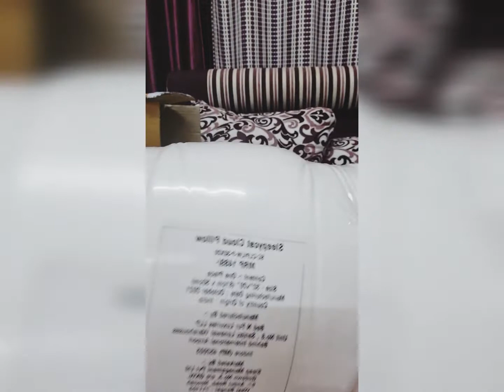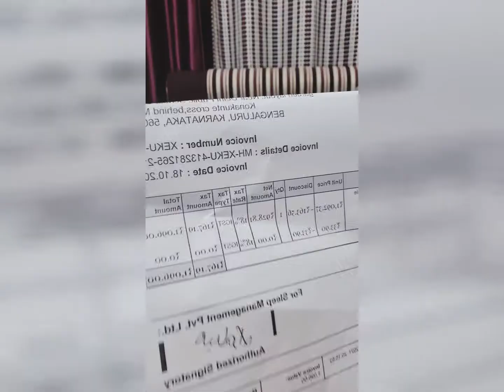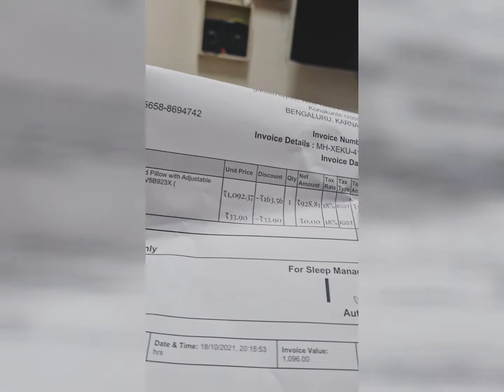sleepycat pillow softpillow bigsize pillow